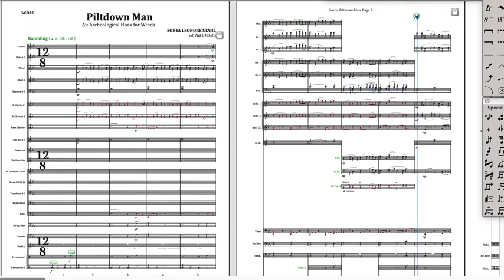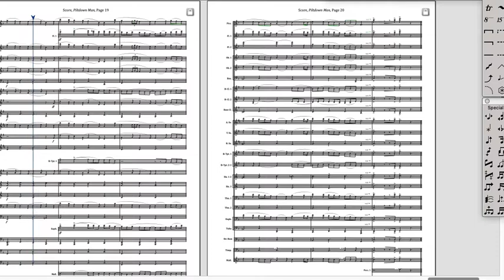Piltdown Man - Sonya Leonore Stahl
Piltdown Man (Eoanthropus dawsonii) was a modern human skull and orangutan jaw that for fifty years was thought to be the remains of the Missing Link. Like this famous faked fossil, this work also at first appears to be from a much earlier era, paying homage to the great tradition of English band music and composers such as Holst, Jacob, and Vaughan Williams. Piltdown Man was "found" in England and the perpetuation of the myth for so long was due to the great desire of the British to have a fossil hominid in which they could show national pride.